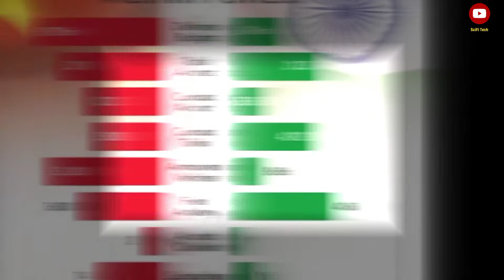500 साल पहले का भारत कैसा था ? What was India like 500 years ago? Old India | Scifi times | Bharat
500 साल पहले का भारत कैसा था ? What was India like 500 years ago? Old India | SciFi tech

 इस वीडियो में हम जानेंगे की 500 साल पहले भारत कैसा था
उस दौर में भारत के लोग कैसे रहते थे ये भी जानेंगे आप

500 saal pahle ka bharat kaisa tha?
purana Bharat
old bharat
500 years old india